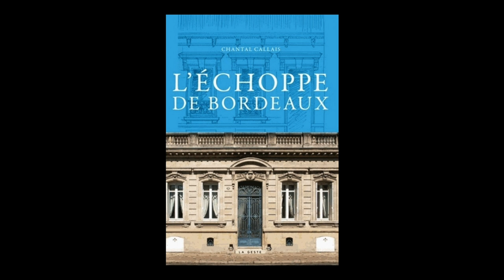Chantal Callais - L'échoppe de Bordeaux : patrimoine mondial de l'humanité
Chantal Callais vous présente son ouvrage "L'échoppe de Bordeaux : patrimoine mondial de l'humanité" aux éditions La Geste.